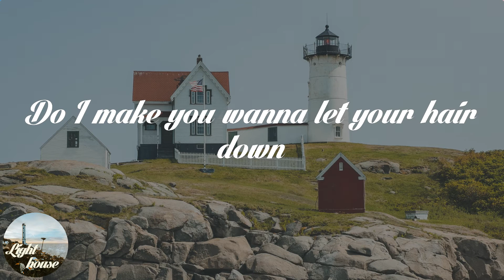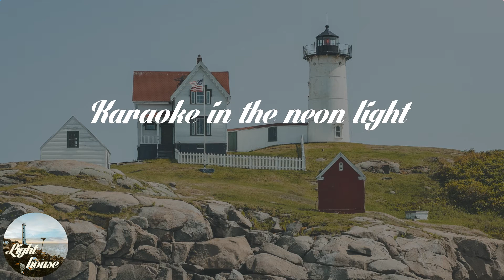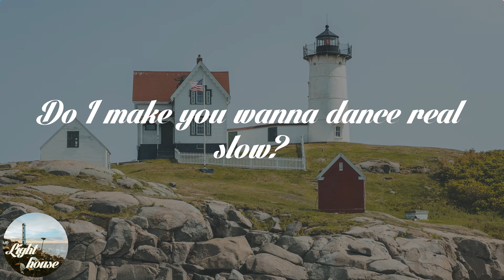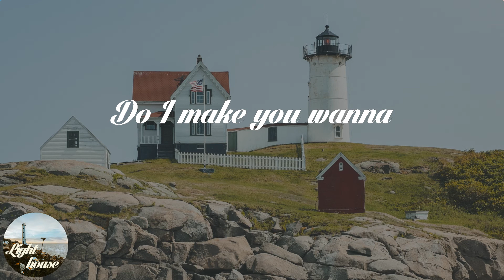Billy Currington - Do I Make You Wanna (Lyrics)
🌤️ Lyrics: Billy Currington - Do I Make You Wanna:
Baby what's on your mind
When you see me pull up in your drive?
Do you wanna go downtown
Maybe have a little high dollar wine?
Do you wanna go out to the country
And maybe blow all our money
On some sugar at the truck stop and some scratch-offs
See if we can lucky?
Oh, I gotta know what's goin' on
In your beautiful mind
Baby don't be shy
And tell me now
Do I make you wanna dance real slow?
Go flyin' down a two lane road?
Find a limb to hang your clothes?
Do I make you wanna let your hair down
Play a little truth or dare now
Act just like you don't care now
Girl when I come around tell me
Do I make you wanna?
Stay up 'til the sun
Howl at the moon
Baby, tell me the truth
Karaoke in the neon light
Go to Vegas, stay up all night
See if we can find a cheap flight
Little seven, come eleven, baby, roll those dice?
Do I make you feel pretty
Do I make you wanna lean back, lay back and kiss me?
Do you wanna roll with me
To the mountains, to the beach, to a party in the city?
Do you wanna take in a broadway show
Or maybe just stay low?
I gotta know now
Do I make you turn into somebody else?
Do you feel like you can finally be yourself?
Baby, tell me now
I'm in the middle of nowhere now
But we can take it back downtown
You know I don't care now
Just wanna take you down now
Oh babe
Tell me do I make you wanna
(Put your hair down
Baby (baby)
Make you wanna dance real slow?

🌤️ Share Billy Currington - Do I Make You Wanna with your friends!